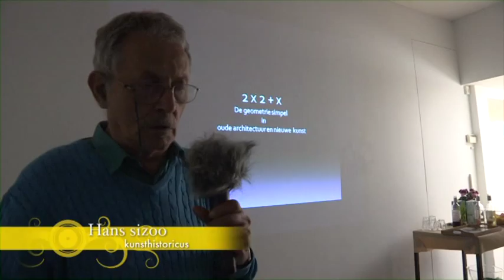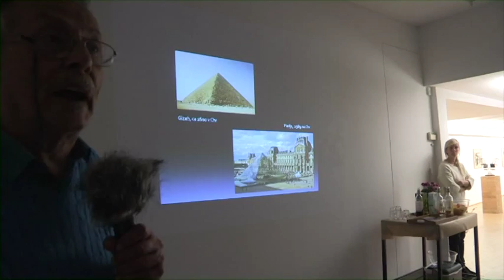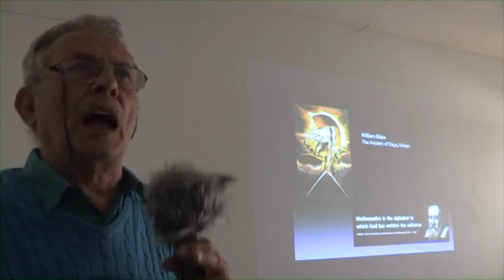Hans Sizoo Carel visser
METJE TV